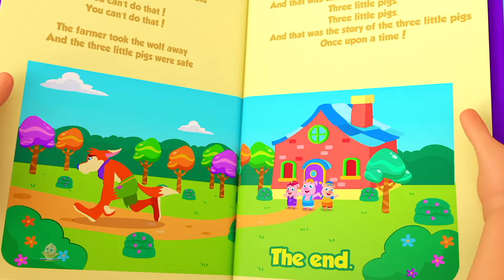Форма Песни И Более Веселые Потешки Для Детей На Русском Языке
Добро пожаловать в Zoobees Russia, где обучение и смех гармонично сочетаются друг с другом! 🐝 Присоединяйтесь к нашим очаровательным Zoobees в восхитительном путешествии по миру рифм, где каждое видео наполнено веселым и познавательным контентом для юных умов. Наш канал предлагает множество занятий, от изучения алфавита до интересных фактов о животных, которые увлекут и развлекут детей.

Окунитесь в наш шумный мир и познакомьтесь с очаровательными персонажами, для которых изучение русского языка становится радостным приключением. Благодаря красочной анимации и запоминающимся мелодиям Zoobees Russia создает причудливую атмосферу, в которой дети могут учиться, играть и расти. Итак, летайте с нами и сделаем обучение слаще меда вместе с Zoobees Russia! 🌸🍯🎵